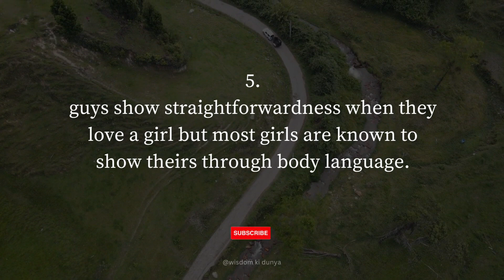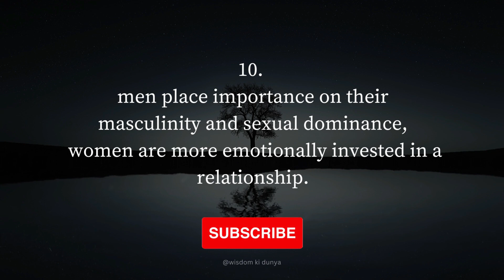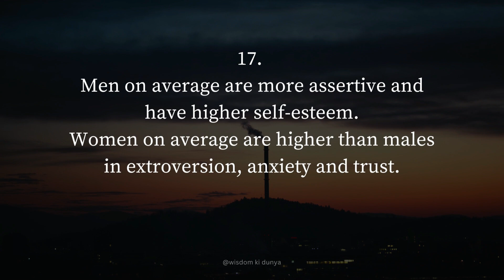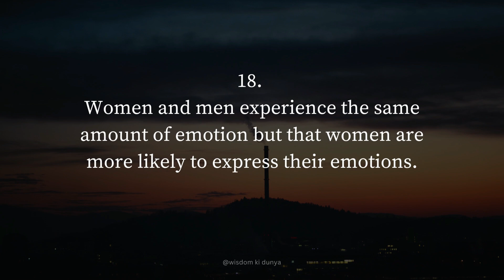Research shows that when you hold a Woman’s Breast & suck her Nipple, she is more likely to …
Research shows that when you hold a Woman’s Breast & suck her Nipple, she is more likely to … | Psychological Differences between Men and Women.

In this video, you are watching the best psychological facts about Women and Men that help in your daily life.
And guys whatever fact you like the most.
We will definitely write in the comments section and share,

Topics Included:
Girls facts,
Girls orgasm,
Woman orgasm,
Vagina facts,
Amazing vagina facts,
Girl orgasm,
Women orgasm
Facts about girls,
Female orgasm,